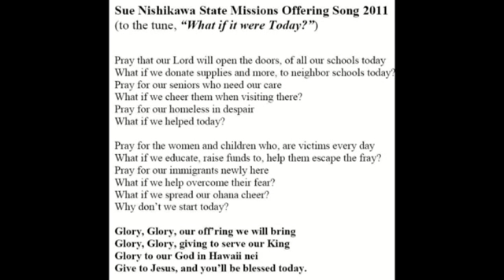Sue Nishikawa 2011 State Missions offering song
Song performed at Nu'uanu Baptist on Septemer 4, 2011.  Sorry, we don't have the video for this recording